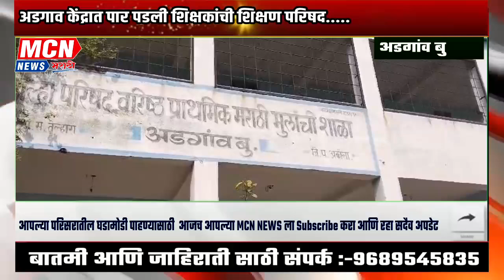अडगाव केंद्रात पार पडली शिक्षकांची शिक्षण परिषद.....